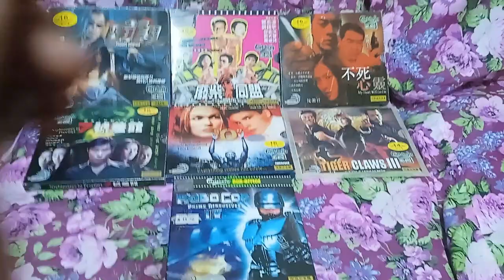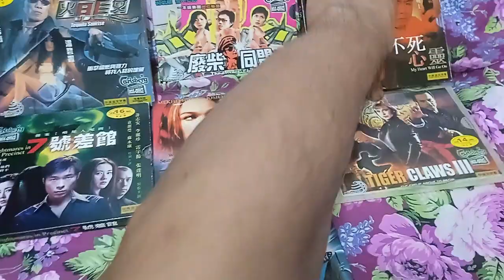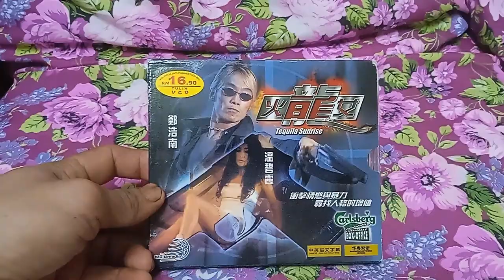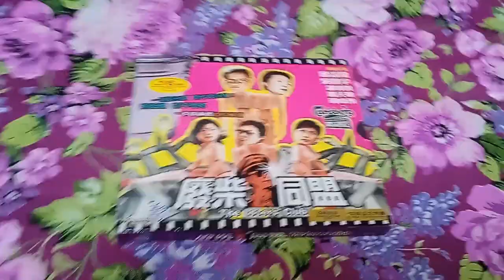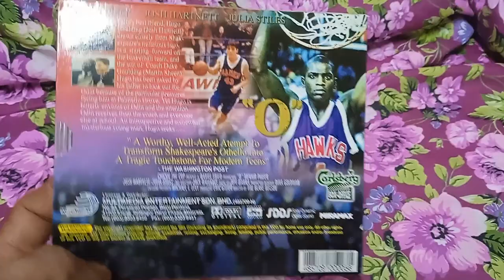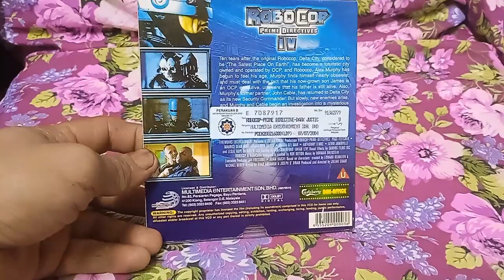Multimedia Entertainment Original Carlsberg Box-Office 电影正版精选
欢迎我的 You Tube Channel 频道,今天分享的是 Multimedia Entertainment Original Carlsberg Box-Office Video CD 电影精选,首先要分享电影的是：
1. 火龙女（（Tequila Sunrise））
《火龙女》（Tequila Sunrise）是一部香港动作片。 这是一部女杀手COCO（温碧霞饰演），容貌一如既往的娇媚迷人。 她的搭档是上帝（郑浩南饰）和小四。

2. 廢柴同盟（The Losers' Club）
《廢柴同盟》（The Losers' Club）是遊達志執導，吳鎮宇、曾志偉、盧海鵬、邵美琪、謝天華主演的一部喜劇電影，該片講述主角南在電視台拼搏的故事。

3. 不死心灵（My Heart Will Go On）
《不死心灵》是一部郑剑锋指导作品，林志颖、沈傲君、陈文媛、连凯、郑则仕、谢雪心和林尚武主演的爱情恐怖电影。

4. 《7号差馆》（Nightmares In Precinet)
《7号差馆》（Nightmares In Precinet) 是由邱礼涛执导，雷宇扬担任编剧，许志安、李丽珍、雷宇扬等主演的悬疑恐怖电影，该片讲述了高级督察方正（许志安饰）因自作主张害死两名同僚，自己也中枪昏迷，后来主动接手一宗两年来无法破解的连环少女奸杀案，在调查中他发现凶手是一名极度聪明的男性，而且熟悉警方破案方法的故事。

5. 《千方百计》（O）
《千方百计》（英文：O）是一部2001年的美国浪漫惊悚电影，是一部改编自威廉·莎士比亚（William Shakespeare）的《奥赛罗》（Othello）的现代改编影片，背景是在一所美国高中。它由梅奇·费法（Mekhi Phifer），朱莉娅·斯蒂尔斯（Julia Stiles）和乔什·哈奈特（Josh Hartnett）担任主角。

6. Tiger Claws 3(灵异重案组3)
(灵异重案组3) 当一位名叫史赛克的武术家复活了三名中国古代刺客大师，以便他能够接管纽约市的黑社会时，武术家警察塔里克·理查兹必须阻止他们。 但他需要史赛克前主人的帮助。

7. 机械战警：终极毁 (RoboCop: Prime Directives)
《机械战警：最高指令》是一部于 2001 年上映的加拿大赛博朋克电视迷你剧。它是动作片《机械战警》系列的衍生作品。该剧集由 Fireworks Entertainment 制作，由四集长篇组成：《黑暗正义》、《熔毁》、《复活》和《崩溃与燃烧》。

想看那一部电影喜剧片,动作片,恐怖片和剧情片,喜欢看 Multimedia Entertainment Original Carlsberg Box-Office 正版电影精选找我的 You Tube Channel 频道吧！以下正版的是 Multimedia Entertainment Original 频道的是 Carlsberg Box-Office Malaysia 版。